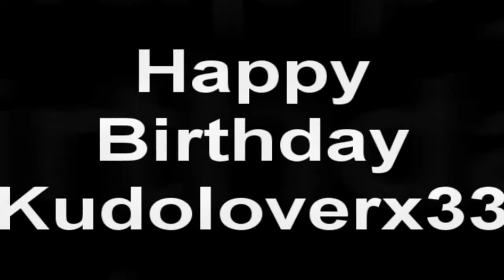Happy Birthday Kudoloverx33 :D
Like the title says. Anyways this is for you! :D Sub her as well!